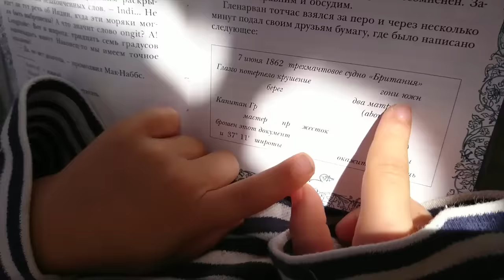Покидаем Полинезию. Внезапное начало экспедиции.#1 Разворот к мысу Горн из тропиков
или
🟢🔴 YooMoney - любая карта (Visa, MasterCard), мобильный телефон
или
🟢 🔴Криптопереводы  - travely-family.eth

Это было сумасшедшее решение – посреди океана сменить маршрут. Его апогеем стало… прохождение мыса Горн.
Мы прошли через ревущие сороковые и неистовые 50-е широты, отметили НГ в полюсе Недоступности, и 19 января стали первой семьей всего постсоветского мира, кто прошел Мыс Горн - «морской Эверест» под парусами ВМЕСТЕ С ДЕТЬМИ.
А если вы читали Жюля Верна, – держитесь крепче. Ребята, мы исследовали южную часть Тихого океана, от 32 до 37 параллели в поисках островов-призраков, нанесенных на карту, но неподтверждённых современниками. В том числе искали остров Мария-Тереза. Об этом даже готовим отчет в Русское Географическое Общество.

Поддержать экспедицию (если Вам нравится, то что мы делаем 🙃) можно через
- любая карта (Visa, MasterCard), мобильный телефон
или

В других сериях фильма:
1 серия - зачем мы развернулись на 180 градусов и одним марш-броском прошагали половину самого большого океана планеты от тропиков до плавучих льдов
5 серия – первый риф-призрак! – о прохождении загадочного места и ремонте паруса, пока юнга кормит всю семью
6 серия – быт семьи с детьми в двухмесячном переходе. Готовка под углом к горизонту и лайфхаки от капитана
8 серия - выход на 37 параллель. Шторм у острова Табор. Подъем капитана на мачту в открытом океане. 35 лет после детства
9 серия - 17-летие старшего матроса. Поздравить ее зашла волна-убийца. Яхту положило на воду… борта стали полом и потолком…

Все хроники Первой Русской семейной экспедиции под парусом читайте на нашем сайте

Оглавление
00:33 Лада показывает на карте наш пройденный маршрут
00:52 Отжигаем в Хилтоне на Бора-Бора)))
01:10 Отель империи Хилтон
01:20 История о том, как мы потратили почти весь интернет в Хилтоне
01:33 Шутим - Мы славно отожгли на Бора-Бора!
02:02 Какая у нас сейчас долгота или почему мы повернули на юг
02:11 Лада читает отрывок из книги «Дети Капитана Гранта»
02:56 Изучаем карту Тихого океана и обсуждаем планы
03:49 Мы идем на 37 параллель!
04:08 Пойти туда, куда не ходит никто
04:50 Почему мы ищем риф Марии-Терезы, если его нет?
06:07 Какие места мы еще должны посетить в океане?
06:55 Мы можем совершить географическое открытие!
08:00 А мы не сядем на эти рифы ночью?
08:26 Что мы прошли и что нам еще предстоит
08:56 Пойдем искать здесь рифы (психи)
09:08 Рифы точно есть или возможно?
09:17 Почему рифы-призраки так называются?
09:48 Мы переходим в статус серьезной экспедиции
10:24 Круто, мы идем сюда!